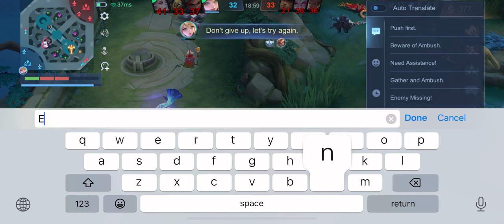You Can't Stop Me! ALUCARD Best 2024 Build Deadly & Strongest -Build Top 1 Global ALUCARD ~ MLBB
CHAMPIONSHIP ALUCARD - MCL WEEKLY CHAMPION ~ MCL JOURNEY